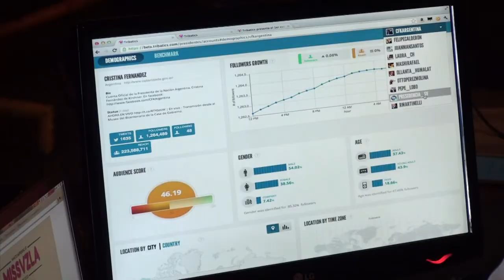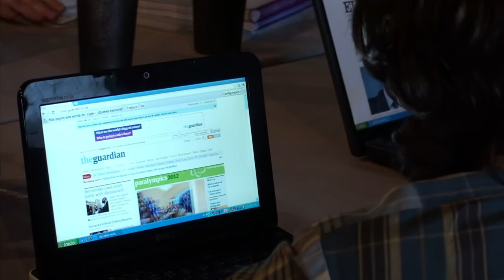Quando o usuário muda de lado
O mundo da tecnologia é difícil de acompanhar. Novos software estão sempre aparecendo e redações e editoras muitas vezes não conseguem acompanhar o ritmo. O público alvo está cada vez mais arredio na compra do material que acha de graça na Internet. Para se adaptar aos novos tempos, algumas empresas tentam usar sinergias entre o usuário e quem produz informação ou ferramenta.